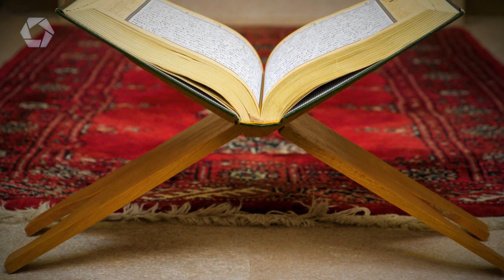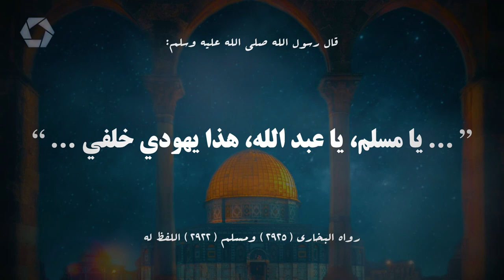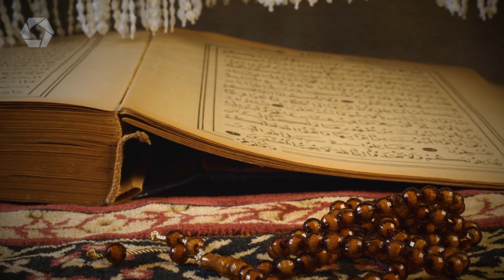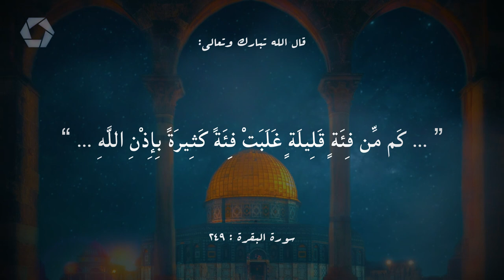Yahoodheen ge mahchah Nasru Yaqeen vaagothuge Vaahaka | Muhammad Ghalib | Dhivehi